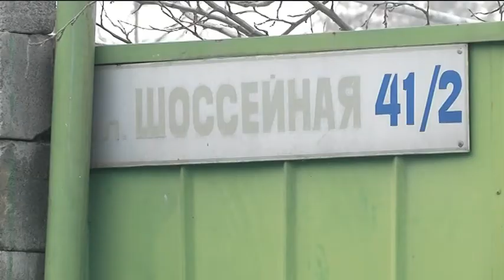Куда утекают деньги жителей улицы Шоссейная? (22.12.15)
Коммунальная проблема длиною в 40 с лишним лет. В это сложно поверить, но именно в Алматы на протяжении нескольких десятилетий жители улицы Шоссейная микрорайона «Карасу»  не могут добиться ремонта центрального водопровода, который находится в постоянном аварийном состоянии, и то и дело его прорывает